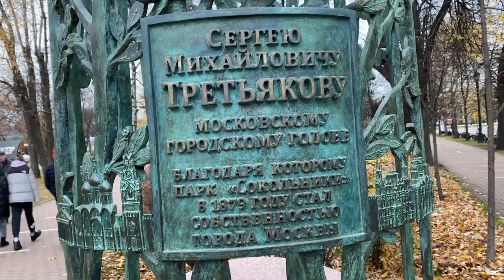Прогулка по Москве онлайн.Парк Сокольники.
Прогулка по Москве онлайн. Главный вход в парк Сокольники. Октябрь,2020г.